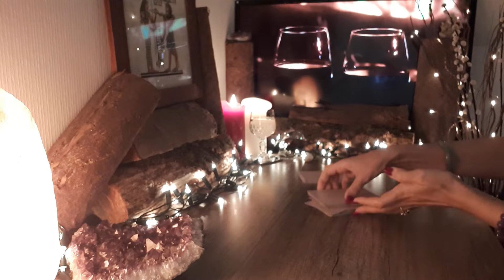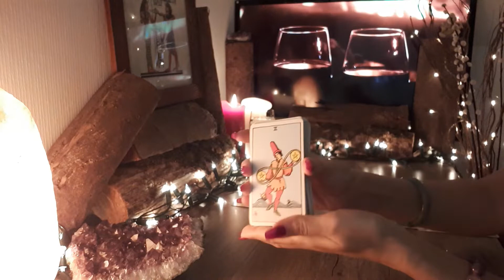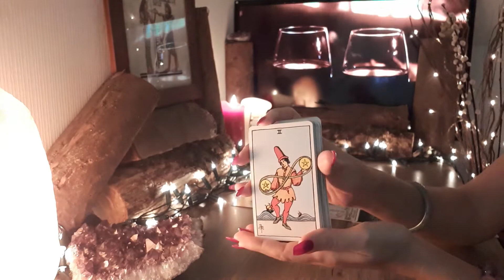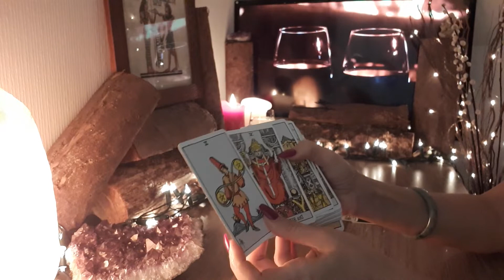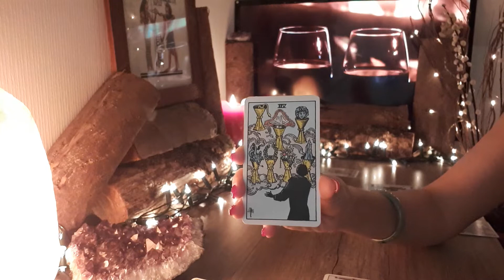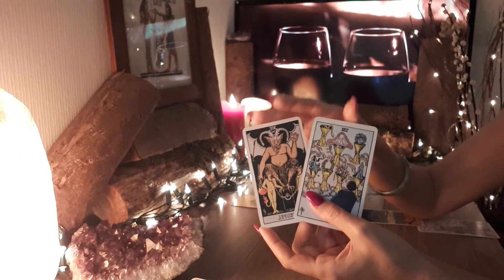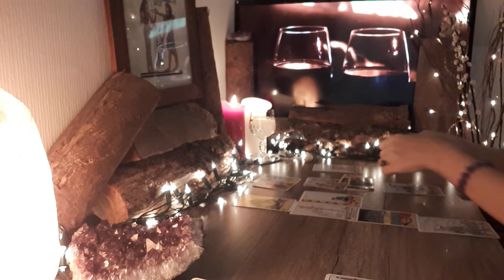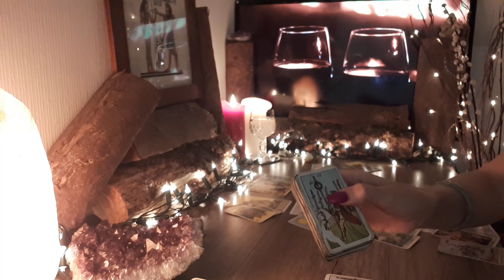Krebs Februar 2021 - Teil 1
Es gibt ein Teil 1, 2 und 3. Es tut mir leid 😊